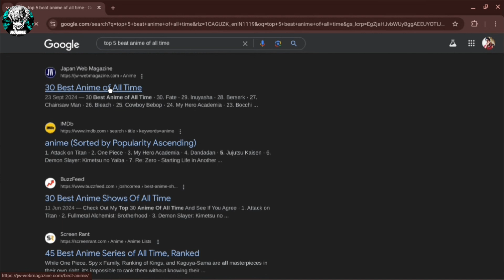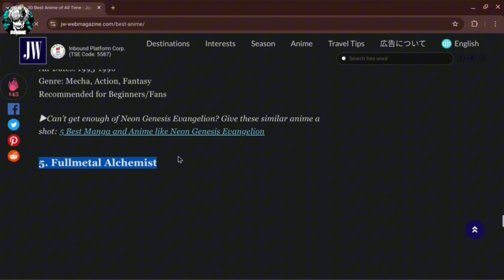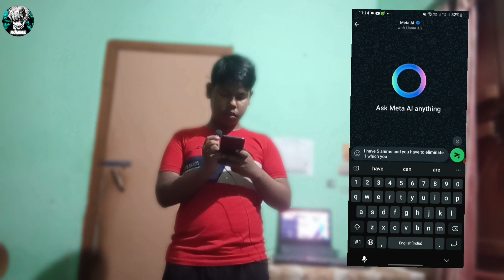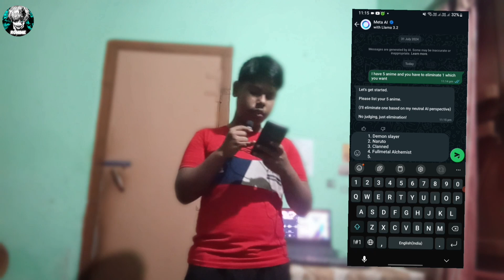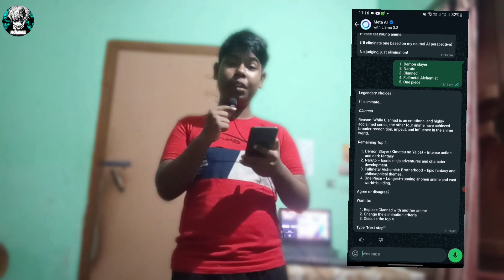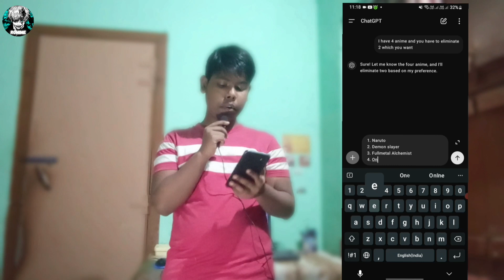Which Is Best Anime Of All Time! End Of Debate || Romime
🌟 Welcome to Romime! 🌟
In today’s video, we dive into the ultimate question that has sparked countless debates among anime fans: Which is the best anime of all time? 🥇 From legendary classics to modern masterpieces, we explore the contenders and their impact on the anime community. Join us as we break down the reasons behind their popularity and settle this debate once and for all! 💥